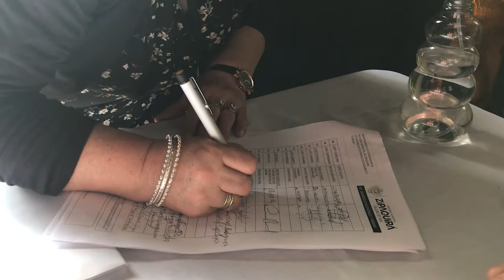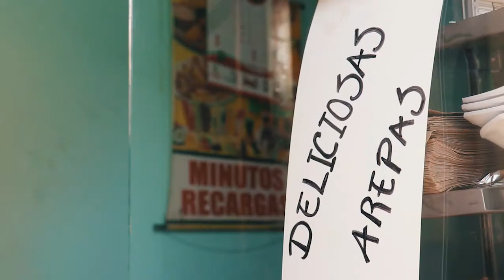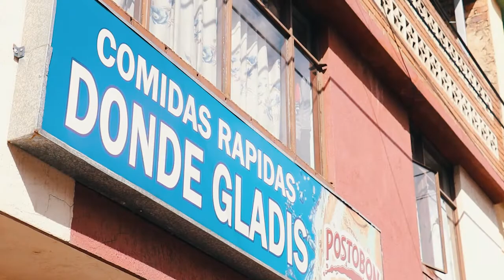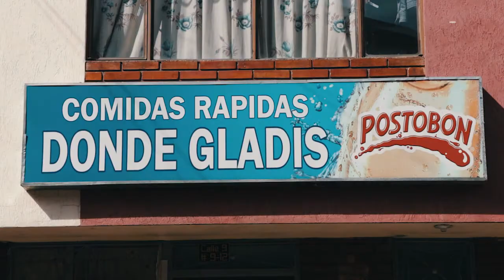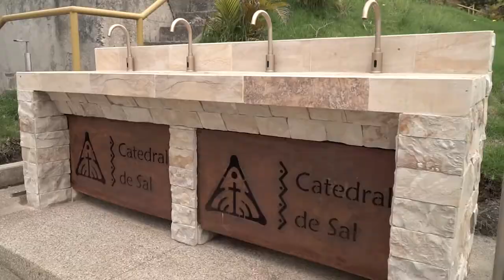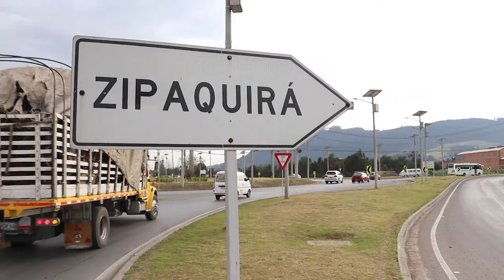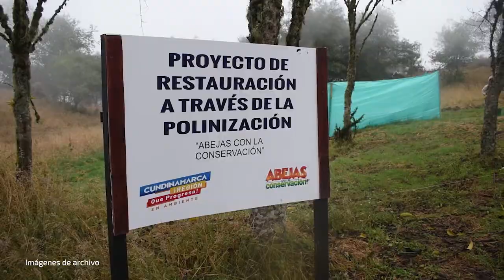Zipaquirá rinde cuentas a la ciudadanía, linea 2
EnVivo || Conéctese con las historias de vida que le contarán sobre la gestión del Gobierno Municipal durante el segundo periodo del año 2020.
Llegó el momento de rendir CuentasClaras a las familias zipaquireñas.